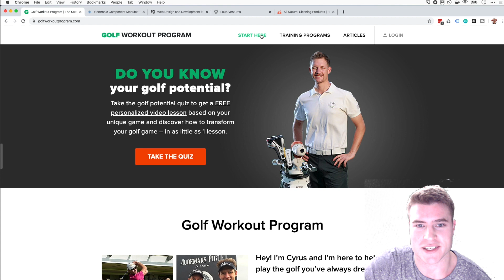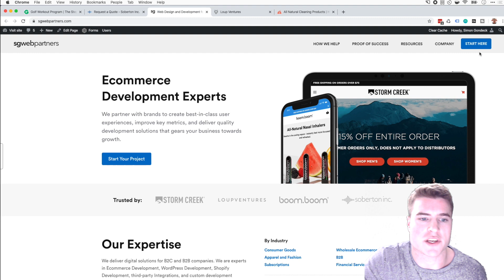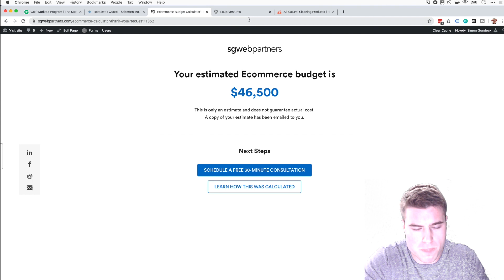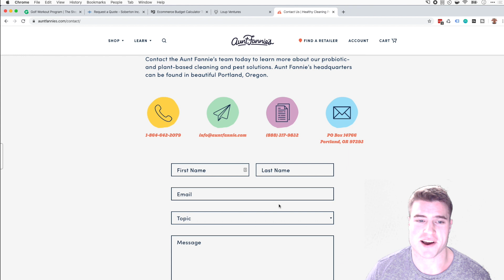5 Cool Examples of Gravity Forms on WordPress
Cool examples of using the Gravity Forms WordPress plugin.

Here are the live websites of the examples I outlined in the video above:

The plugin is not free but well worth it compared to Contact Form 7 and other free WordPress form plugins.

-- DESK SETUP --
Standing Desk
Monitor Arm
Power Hub
Cable Management Tray
Boom Arm
Logitech C922 Webcam
Desk Video Light
Logitech Mouse
Xbox Controller
Laptop Stand
Macbook Pro '15
SanDisk 500GB External SSD